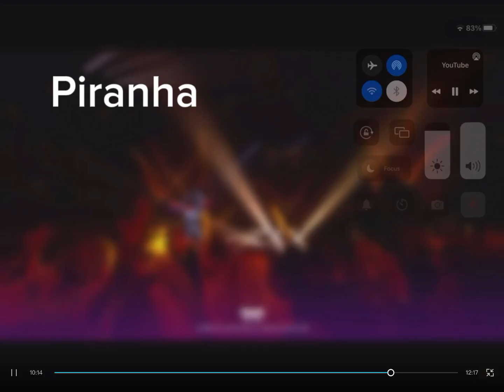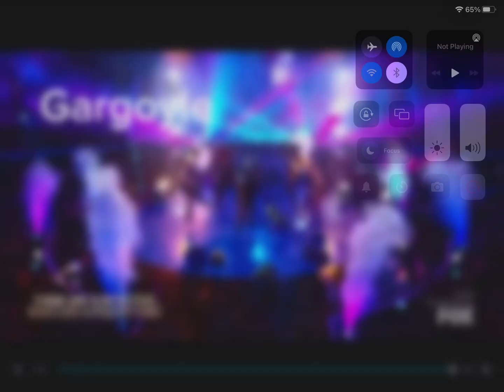THE MASEKD SINGER YOUTUBER EPISODE THREE VOTE ONE OUT